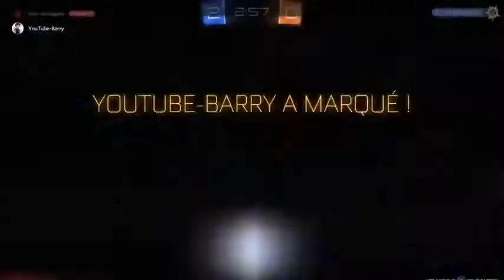🔴ROCKET LEAGUE AVEC YOUTUBE-BARRY 🔴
Bonjour a tous voila ma nouvelle vidéo youtube
YOUTUBE BARRY :